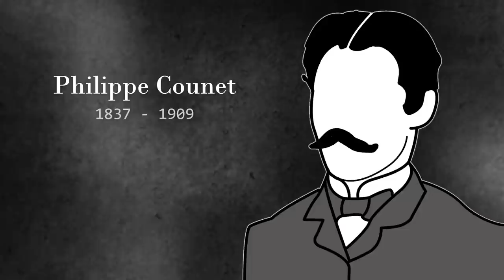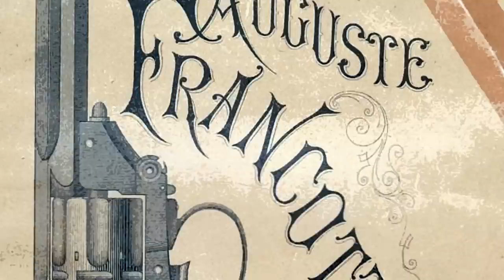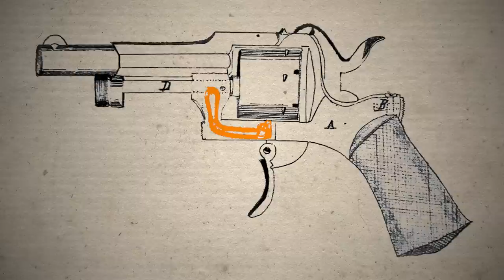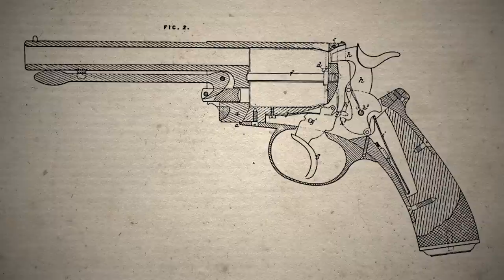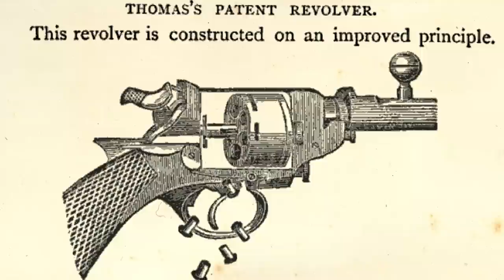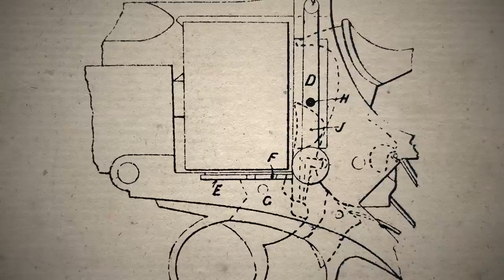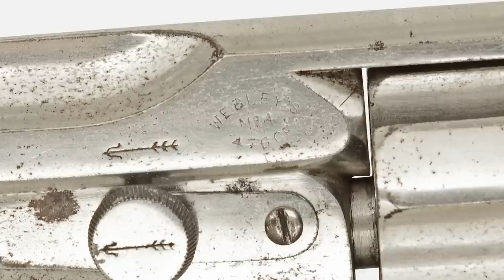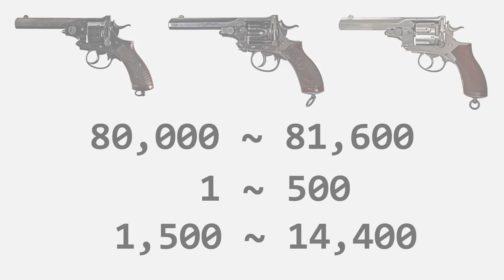History Primer 177: Webley Pryse No.4 Documentary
We are a patron funded production, so please consider supporting the continuation and growth of this content at:

C&Rsenal presents its Primer series where we delve into the story of this classic firearm.  Complete with history, function, and live fire demonstration.

C&Rsenal continues to present in-depth small arms history every other week.  Join us each Tuesday!

Special thanks to Jonathan and Christian from Royal Armories!

And special thanks to Richard at ArmsResearch.co.uk

Additional reading:
Webley Revolvers
Gordon Bruce and Christian Reinhart

Daily News (London)
26 April 1867

Express and Echo
09 April 1867

Wealth and Notoriety: the extraordinary families of William Levy and Charles Lewis of London
Robert Ward

Gun makers of Birmingham 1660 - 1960
Joseph McKenna

Littlegun.be

Adams Revolvers book

Small Arms of the Anglo Boer War 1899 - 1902
Ron Bester

Liege Gunmakers through their Work 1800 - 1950
Alain Daubresse

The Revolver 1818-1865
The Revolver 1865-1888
A.W.F. Taylerson